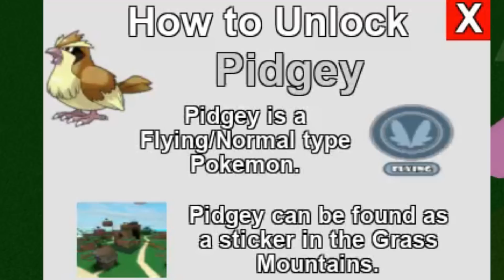NEW BOSS BATTLES!! *SUPER HARD!* - Pokemon Legends 2 (Episode 7)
Today, we are back here on Roblox Pokemon Legends 2 because they have added bosses! These bosses are Primal Dialga and XD001 (Shadow Lugia!) Although, they turn out to be super hard so can I acctually defeat them?